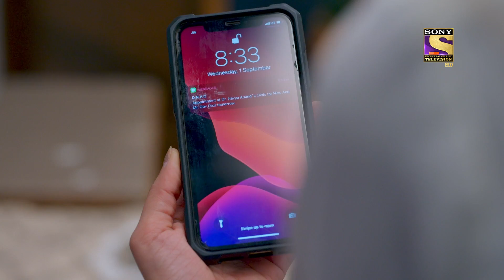Kuch Rang Pyaar Ke Aise Bhi | कुछ रंग प्यार के ऐसे भी | Ep 42 & 43 | RECAP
About Kuch Rang Pyaar Ke Aise Bhi :
After years of being married, Dev and Sonakshi have drifted further apart. This is the farthest they have ever been. Can they rekindle their spirit of love?

Cast : Shaheer Sheikh, Erica Fernandes, Supriya Pilgaonkar
Director: Prateek Shah, Noel Smith, Akhilesh Bhagat
Producer: Yash A Patnaik, Mamata Yash Patnai